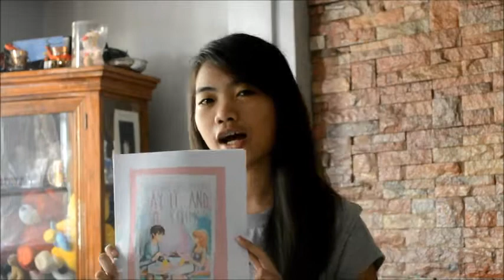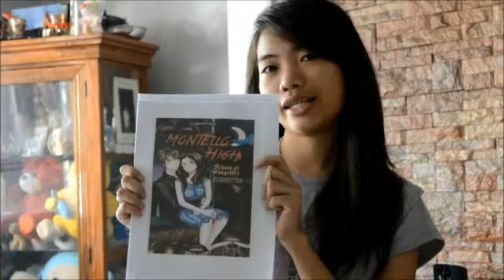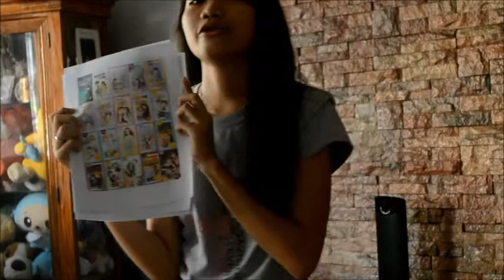Why People Love to Read Stories from Wattpad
By Mayann Sawali from BS TTM II-2